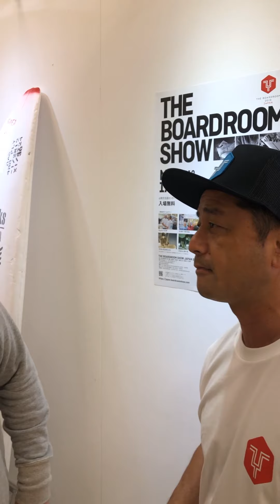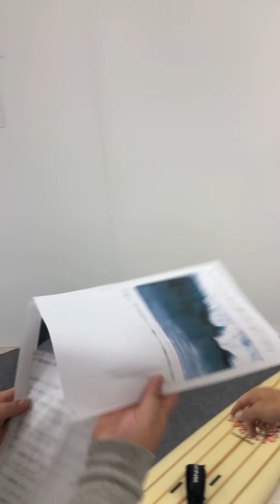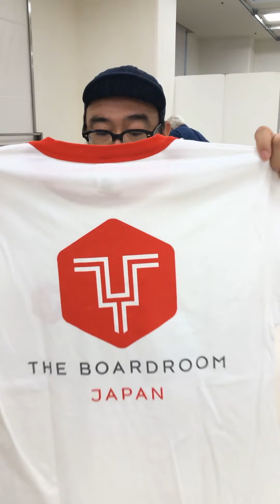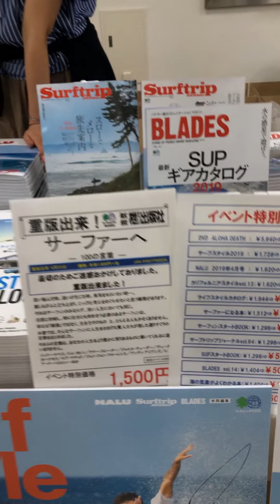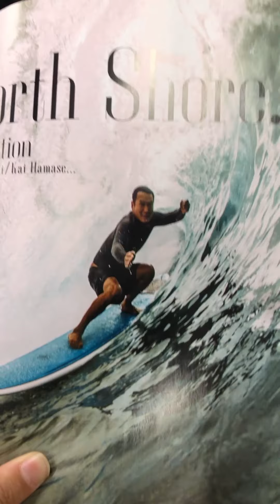五輪サーフィン男子 銀メダリスト 五十嵐カノア選手のサーフボードを取材していた！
五十嵐カノア選手、五輪銀メダルおめでとうございます。
当チャンネルでは2019年にカノア選手のサーフボードを取材していました。日本のサーフシーンを象徴するイベントの取材動画です。